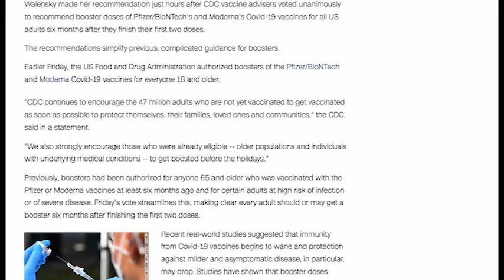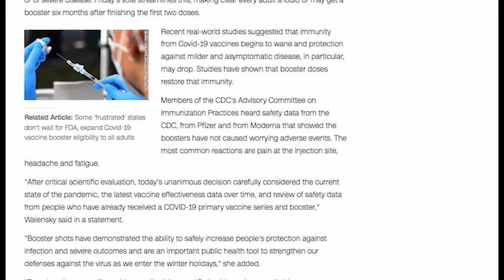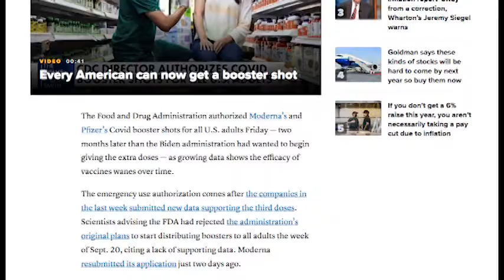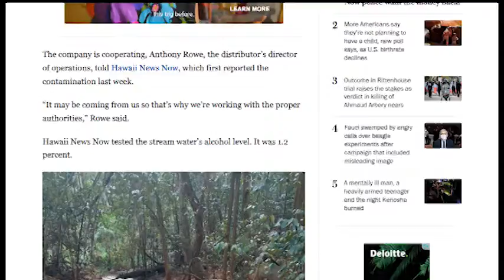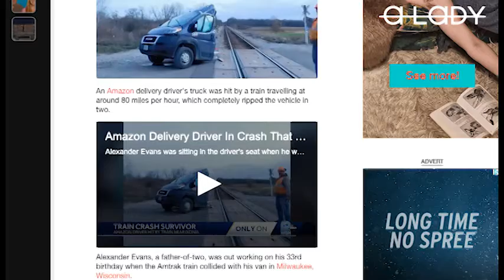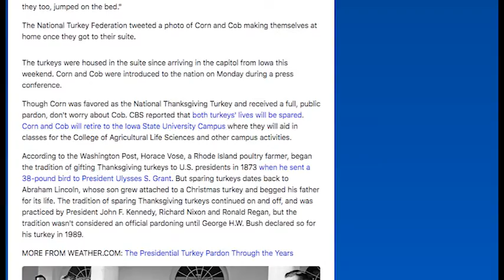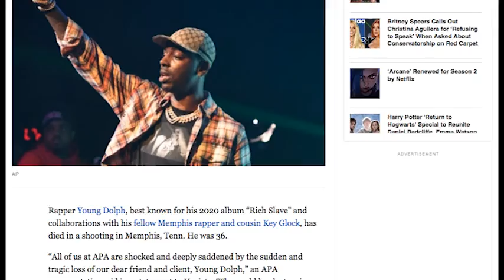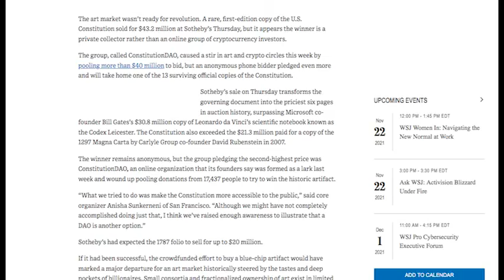Ni Dnia 2010 11 22 2